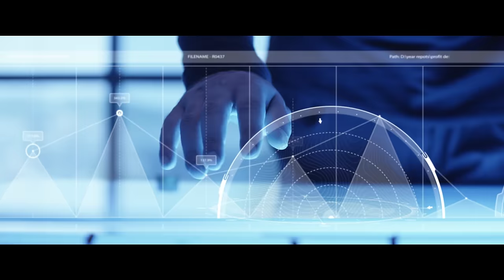Sevak - Мой Кислород (русская версия) [Official 2017]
Музыка и слова: Севак Ханагян
Аранжировка: Андрей Фролов
Микс/Мастеринг: Грег Авак
Режиссер: Серж Габян
Оператор: Сурен Тадевосян
Продюсер: Виктория Малоян
Актриса: Лилит Карапетян
Прическа и макияж: Image Code
Локация: Opera Suite Hotel
Видео продукция: Skyraft Studio
Директор: Альберт Вартанов

Music & lyrics : Sevak Khanagyan
Arrangement: Andrey Frolov
Mix/Mastering: Greg Avak
Director: Serj Gabyan
DOP: Suren Tadevosyan
Producer: Victoria Maloyan
Actress: Lilith Karapetyan
Hairstyle & Makeup: Image Code
Location: Opera Suite Hotel
Video production: Skyraft Studio
Director: Albert Vartanov